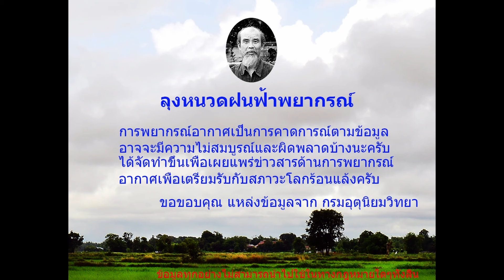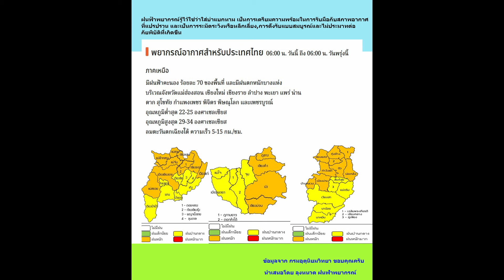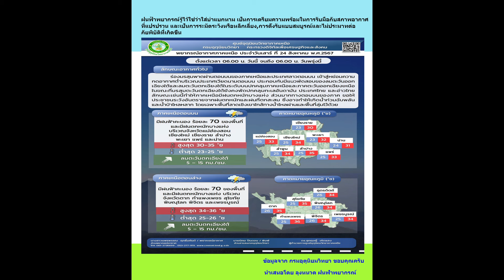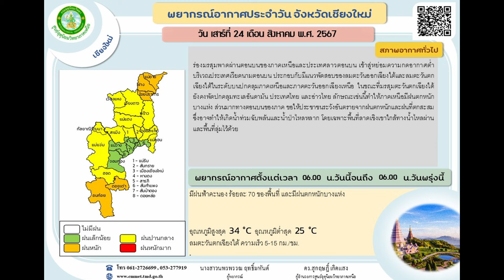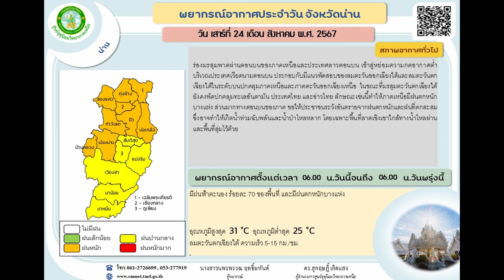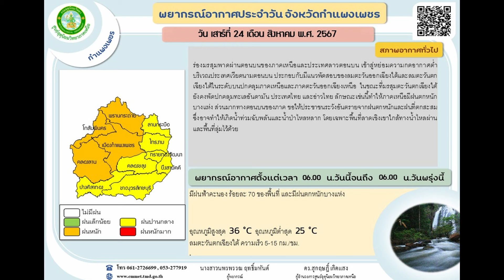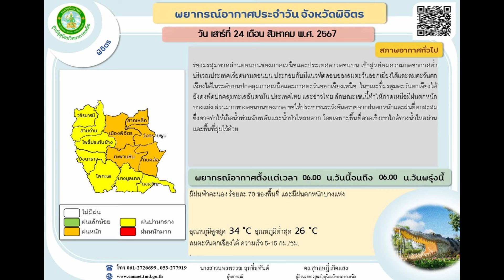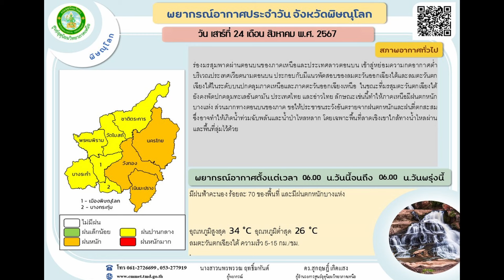ลุงหนวดฝนฟ้าพยากรณ์,สภาพอากาศประจำวันที่24 สิงหาคม 2567,ฝนตกหนักที่ภาคเหนือ,เชียงราย,พะเยา,แพร่อ่วม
พยากรณ์อากาศประจำวันที่ 24 สิงหาคม 2567, ตั้งแต่ 6.00 น. ถึง 6.00 น. พรุ่งนี้
พยากรณ์และรายงานสภาพอากาศเฉพาะภาคเหนือเท่านั้นครับ